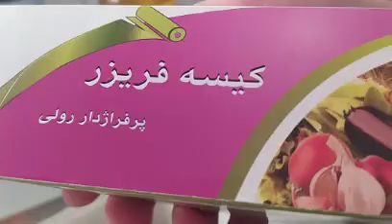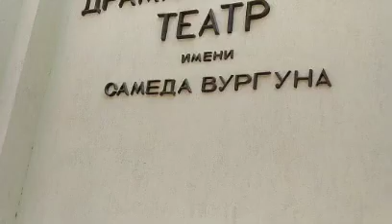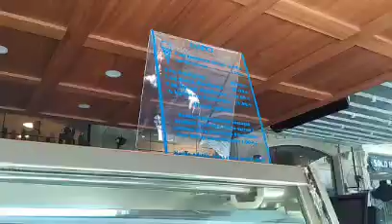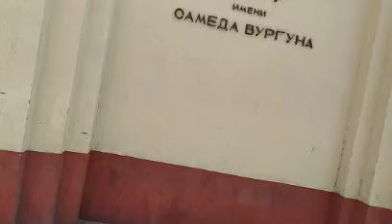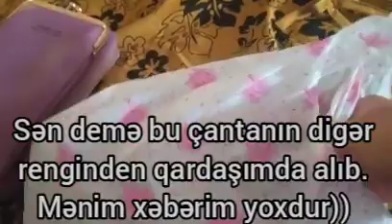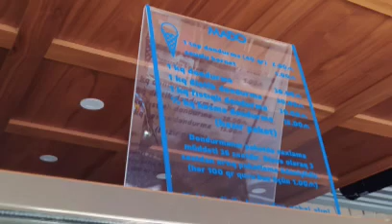Nə maraqlıdır?Bayramda hədiyyələr.Qurbanlıq ət.Çanta nə üçündür?Gedə-gedə hara gedirik?Bunlar nə?